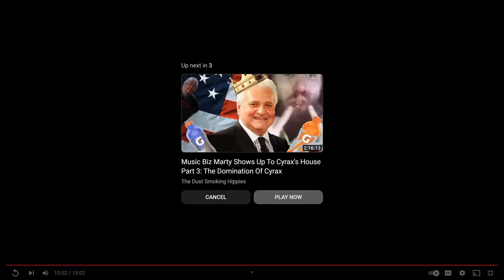Cyraxx on Ytube. "YOU TROLLS TOOK EVERYTHING AWAY FROM ME !!!!!!!". Mr E-racer can't race. 8/3/2023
From his Ytube channel THE UNDENIABLE TRUTH !!!.  Audio touched up done by Fed Smokers Fiends, his backup channel is